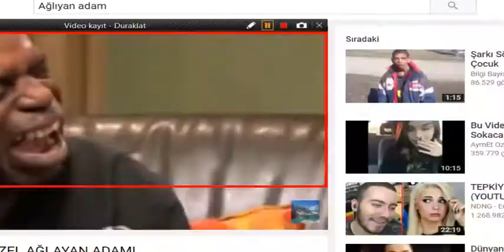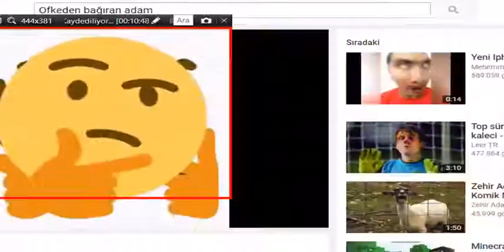ADVENTURE TİME (Çoçukluğumuzun Efsane Oyunları)